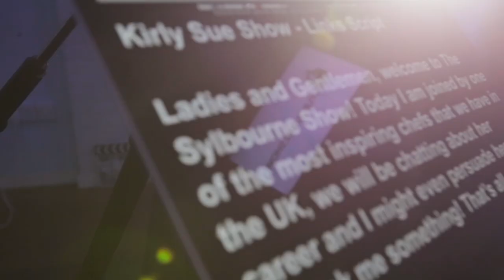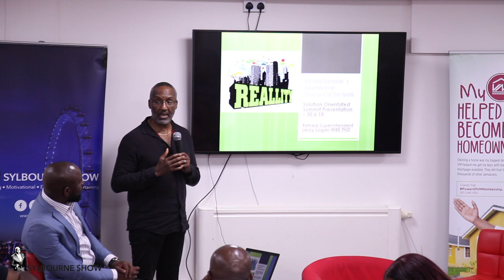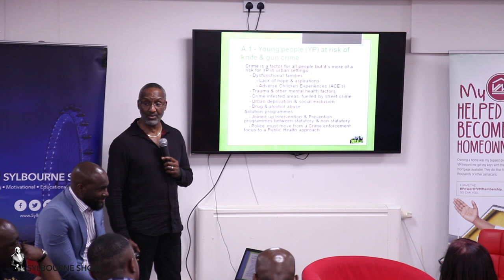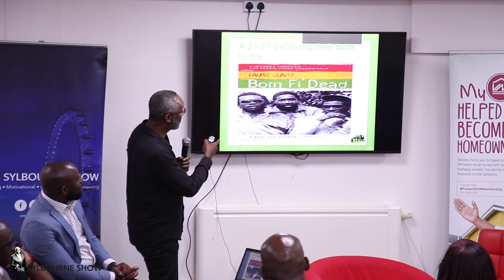Leroy Logan - Youths & Crimes - Solution (SOS)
At the first Solution Oriented Summit  we have Leroy Logan, Former Commander of Police sharing his thoughts and experience in respect of the subject matter.

Solution Oriented Summit (SOS)

"Tackling Knife and Gun crime Let's this not be our legacy "